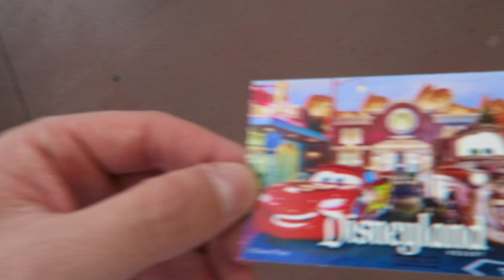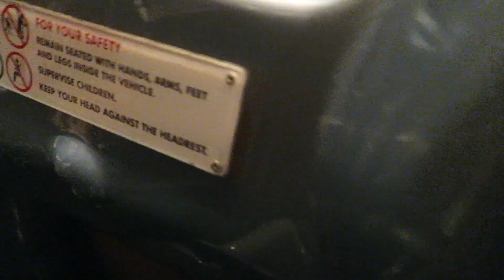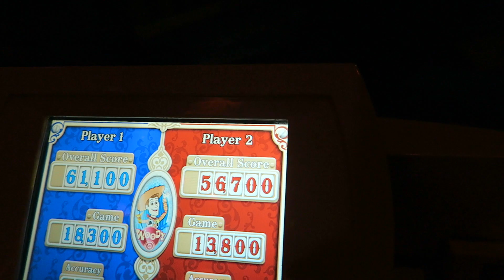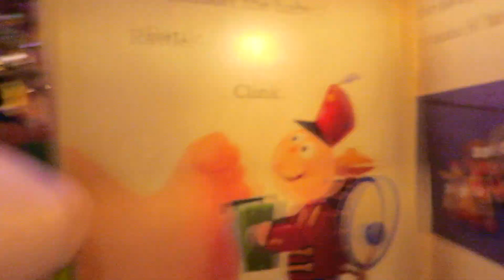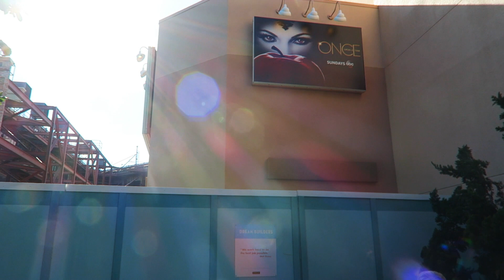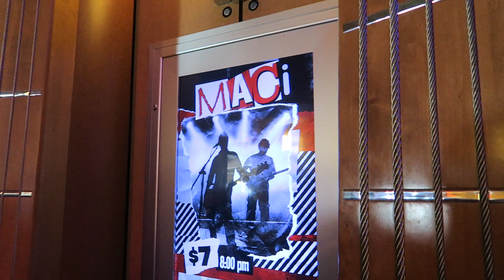THROWDOWN at Toy Story Midway Mania | Family Disney Vlogs | Disney At Heart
SWARTZ, LA 71281

°o° Pinterest | Disney At Heart